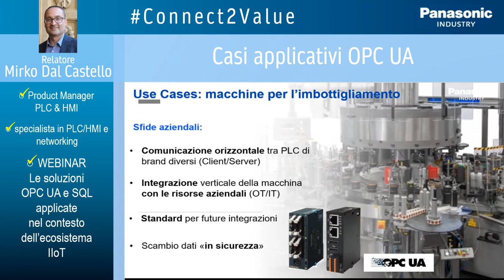Connect2Value Webinar 3-5 Casi applicativi OPC UA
"Video ""pillola"" del Webinar ""Le soluzioni OPC UA e SQL applicate nel contesto dell’ecosistema IIoT"".
Giornata 3 - intervento 5: ""Casi applicativi OPC UA"" :
- Use Cases :
   - macchine per l'imbottigliamento
   - macchine trattamento pelli
   - macchina settore alimentare
- Benefici del protocollo OPC UA
E' possibile richiedere il video completo del webinar scrivendo a: